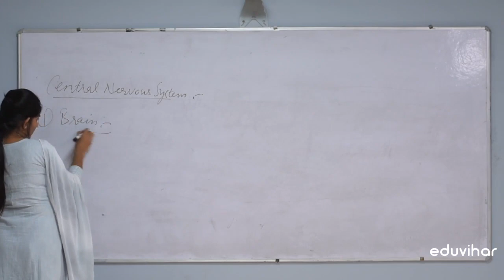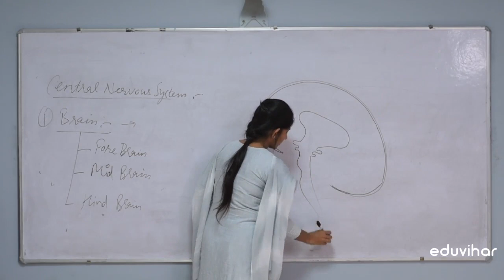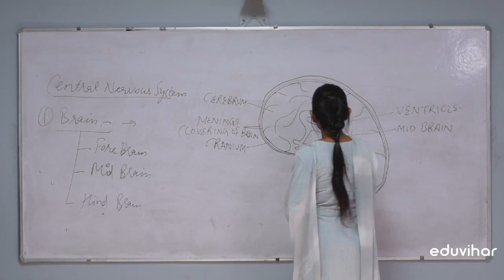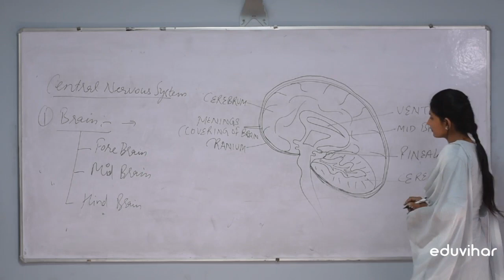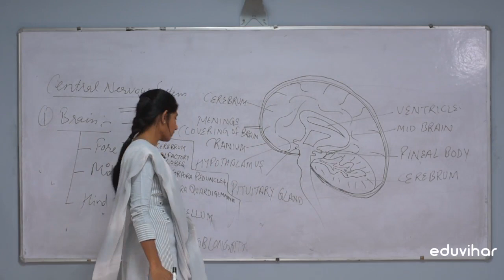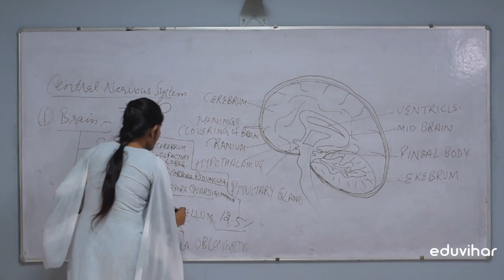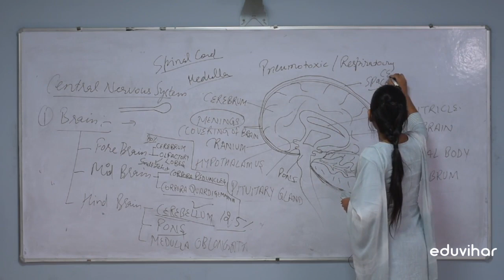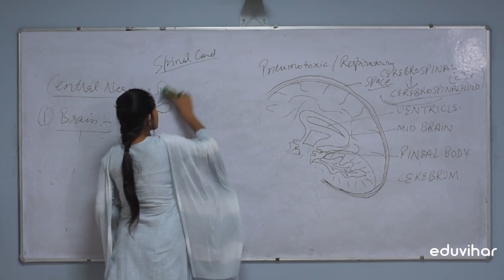Class 10 | Biology | Introduction to Nervous system and types | Part 2